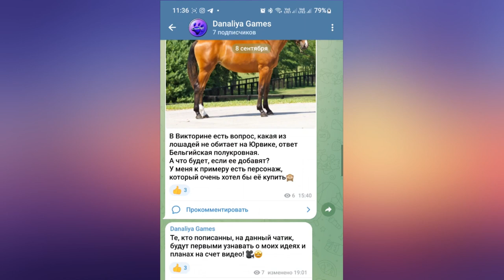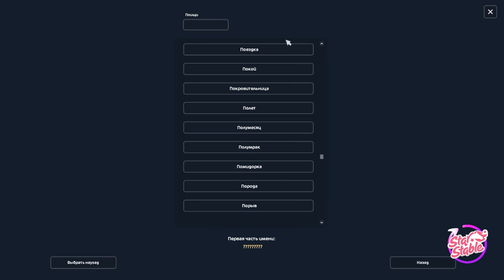Обновление и Покупка Хэллоуинских коней |Star Stable Online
Атмосфера становится более темной..и мне это нравистя!